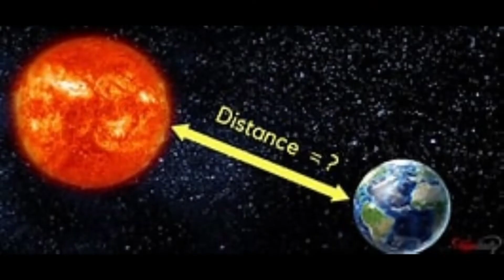LOOK OUT IS COMING!!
Brief look into the upcoming asteroid 1994 PC1